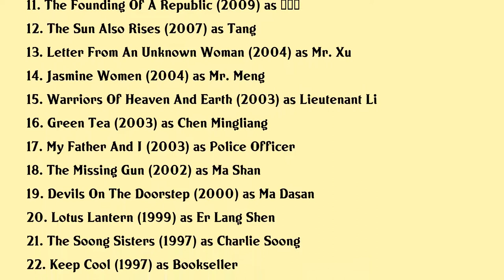Jiang Wen Movies list Jiang Wen| Filmography of Jiang Wen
Jiang Wen Full Movies List Filmography of Jiang Wen

Latest movies of Jiang Wen are:

1.
2. Hidden Man
3. The Stories The Making Of Rogue One A Star Wars Story
4. Rogue One A Star Wars Story
5. The Moment Fifty Years Of Golden Horse
6. Gone With The Bullets
7. Love For Life
8. The Lost Bladesman
9. Let The Bullets Fly
10. Let The Wind Carry Me
11. The Founding Of A Republic
12. The Sun Also Rises
13. Letter From An Unknown Woman
14. Jasmine Women
15. Warriors Of Heaven And Earth
16. Green Tea
17. My Father And I
18. The Missing Gun
19. Devils On The Doorstep
20. Lotus Lantern

Complete list of movies acted by Jiang Wen are in this video.

Please Comment down your favorite movie of Jiang Wen